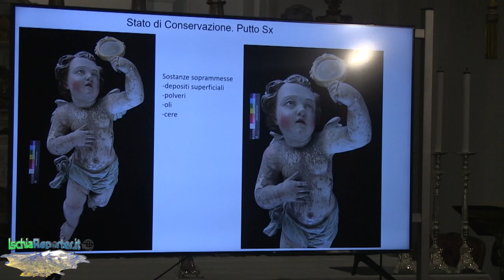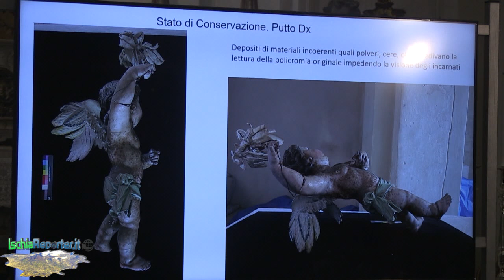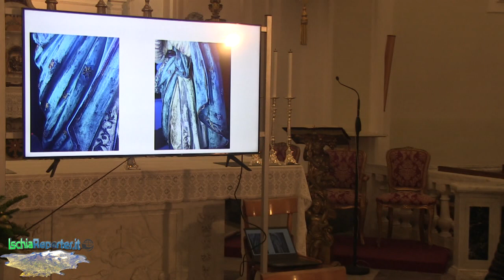Conferenza sul restauro dell’Immacolata: Intervento della Dott.ssa Annalisa Pilato – Prima parte